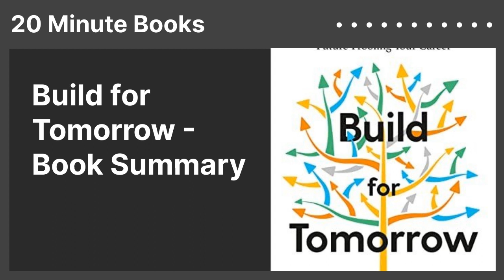Build for Tomorrow - Book Summary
"An Action Plan for Embracing Change, Adapting Fast, and Future-Proofing Your Career"
for free 🗒️
Author: Jason Feifer
Category: Career & Success